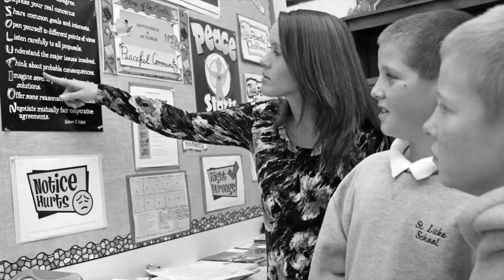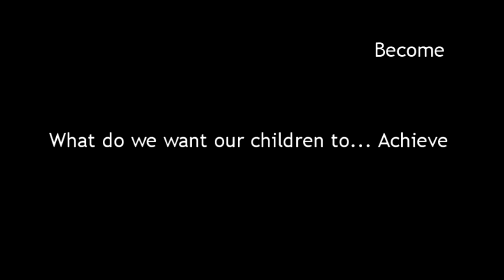Welcome to St Luke School